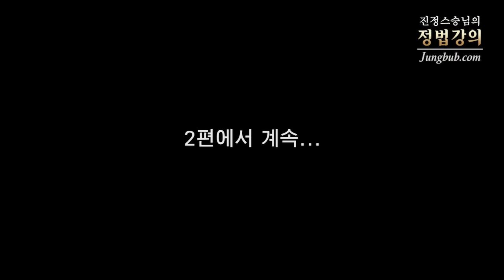[정법강의] 4354강 형제들과의 장묘문화 합의 방법(1/3)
질문 : 조상을 자연으로 돌려보내야 된다, 그리고 납골도 석자(석자 세치)를 파서 자연으로 되돌아 보내야 된다고 말씀하셨습니다. 형제들하고 이런 부분을 어떻게 합의를 이끌어나가야 될지 가르침을 주십시오.

강의 일자 : 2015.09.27 함양 / 정법시대 : 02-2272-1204